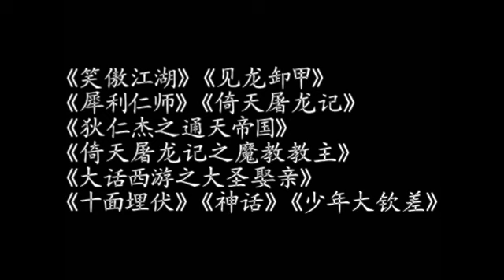【仙劍奇緣】古裝女子舞劍群像（劉詩詩、劉亦菲、劉濤、楊蓉、趙麗穎）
BY 我啃甘蔗你啃竹

自制

我自橫刀立馬，不輸男兒郎。——穆桂英